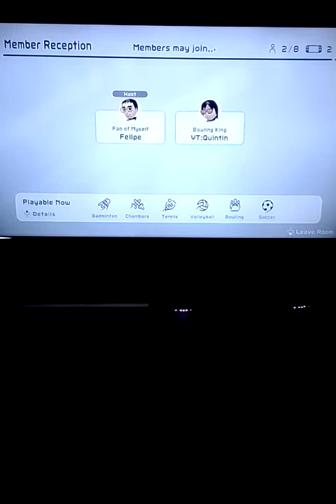Nintendo Switch Sports Friends Lobby - Against Felipe Bravo